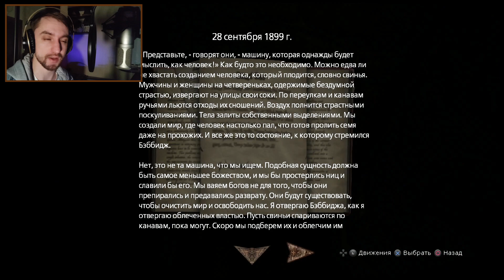Amnesia: A Machine For Pigs - Завод под землёй (ps4) #3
Полное прохождение старенькой хоррор игры от Frictional Game - Amnesia: A Machine For Pigs. Играю с вебкой на ps4 slim.